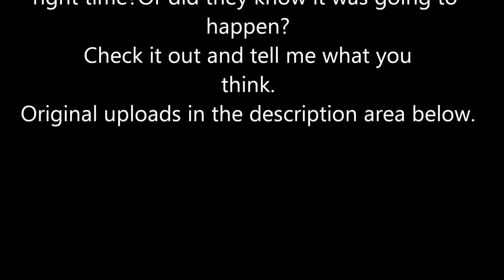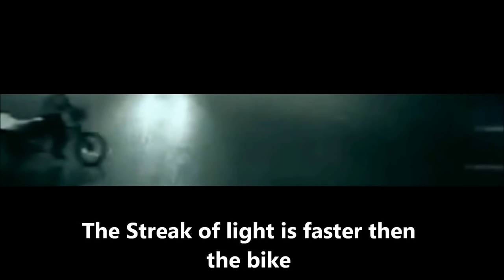Angel saves man from near death! Caught on video